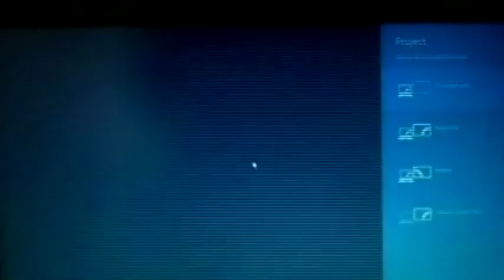Rey Curré y Salitre contarán con telefonía e internet